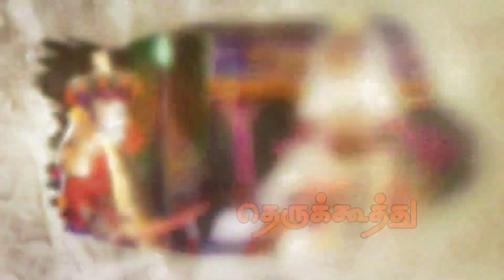வாலி மோட்சம் | Part-16 மாரியம்மன் கட்டைக்கூத்து நாடகக் குழு | Therukoothu | PaperBoy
மாரியம்மன் கட்டைக்கூத்து நாடகக் குழு
வாலி மோட்சம்

Name                              :  தெருக்கூத்து: வாலி மோட்சம்
Camera                           :  Gopal, Ramesh & Arun
Editing                             : Jaganathan
Production exe               : Mohamed Thameem
Performance                  : ஸ்ரீ மாரியம்மன் தெருக்கூத்து
                                            கலைக்குழு
                                            குண்டையார் தண்டலம் கிராமம்,
                                            திருவண்ணாமலை மாவட்டம்.
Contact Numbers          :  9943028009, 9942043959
Event Co ordinated by  : அக்னிச்சிறகுகள் உலகஉதவியாளர்
                                           அறக்கட்டளை ACWA Trust - 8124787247  காஞ்சிபுரம்

Dear Friends,